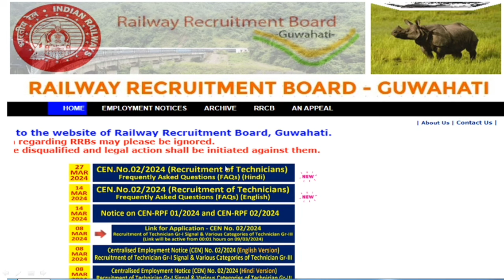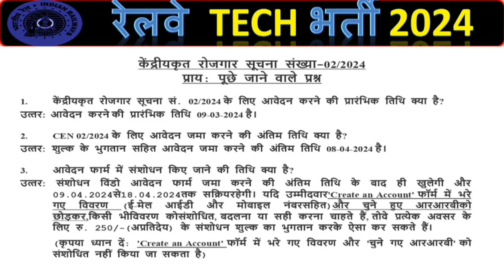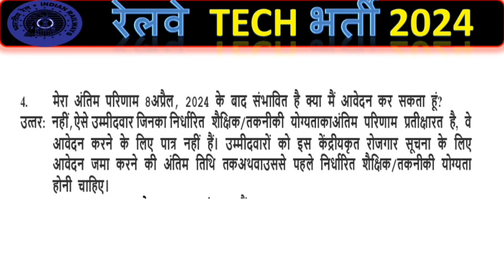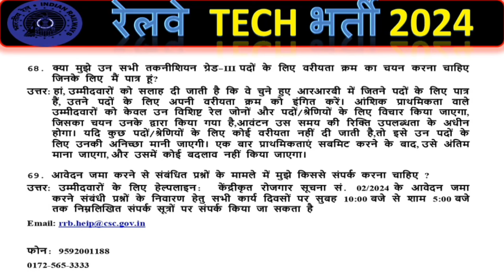RRB TECH 2024 😍 || OFFICIALLY REPLY || ग्रेड 1 के लिए कर सकंगे आवेदन | RTI 👈🔴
Total Railway Technician Form Fill Till Date
Top Safe Zone Railway Technician

1. alp new vacancy 2024
2. railway group d new vacancy 2024
3. railway new vacancy 2024 update
4. rrc groud d syllabus 2024
5. railway group d syllabus
6. rrb technician new vacancy 2024
7. rrc technician new update
8. rrb technician new update
9. rrb technician new vacancy 2024 tamil
10. rrc group d new update today
11. rrb group d new vacancy
13. rrb group d
14. rrb group
new vacancy
15. rrb group d new vacancy 2023
16. rrb group d new update
17. rrb group
new vacancy 2023 tamil
18. rrb group d new vacancy 2024 telugu
19. rrb group d new vacancy 2024 kab tak aayega
20. rrb group d new vacancy 2023 malayalam
21. rrb group d new vacancy 2023 syllabus
22. group d new vacancy 2024
23. group d new update
24. technician new vacancy
25. group d new joining salary
26. group d new joining
27. railway group d new vacancy 2024
28. rrb group d new vacancy 2024
31. rrc group d new update
32. rrb group d new notification
33. rrb group new syllabus 2024
41. railway group d syllabus 2024
42. railway group d syllabus in bengali
43. railway group d syllabus in telugu
44. railway group d new vacancy
45. technician new vacancy 2024 syllabus
46. technician new vacancy 2024 qualification
47. technician new vacancy 2024 kab aayega
48. technician new vacancy 2024 age limit
49. technician new vacancy 2024 update
50. technician new vacancy 2024 in bengali
51. technician new vacancy 2024 malayalam
52. technician new vacancy 2024 telugu
53. technician vacancy
54. group d vacancy 2024
55. group d vacancy 2024 west bengal
56. group d vacancy kab nikalegi
57. haryana group d vacancy 2024
58. railway group d vacancy 2024
59. rrb technician vacancy 2024
60. railway group d vacancy
61. bihar group d vacancy 2024
62. bssc group d vacancy 2024
63. bihar ssc group d vacancy 2024
64. railway new vacancy 2024 update
65. railway new vacancy 2024 RPF SI
67. railway new vacancy 2023 syllabus
68. railway new vacancy 2024
69. rpf si new vacancy
70. rpf si syllabus
71. rpf si cut off 2018
72. rrb group d new vacancy 2024
73. railway group d new vacancy 2024
74. rrb group
d new vacancy 2024
76. hssc group d new update today
77. rrc group d new update
78. rrb group d new notification
79. railway ntpc notification
81. railway new notification
82. railway technician notification
83. railway technician syllabus
84. railway technician age limit
85. railway technician batches
86. railway technician form start date
87. railway technician ka form kab se shuru hoga
88. railway je syllabus
89. railway je last date
90. railway je notification date
91. railway alp salary
92. railway group d salary
93. railway ntpc kab aayega
94. railway rpf notification
95. railway new vacancy
95. railway station Master job
96. railway preparation with private job
97. railway wallah
98. sk jha batch start date
99. railway best zone
100. group d vacancy last date
101. rrb alp 2018 total form fill up zone wise
102. alp total vacancy 2018 zone wise
103. alp vacancy list 2024
104. technician trade wise vacancy 2024
105. technician zone wise vacancy 2024
106. rrb technician zone wise vacancy
 107.
rrb technician pcm vacancy
108. alp vacancy increase news

109. alp total vacancy
110. rrb alp total form fill up zone wise 2024
111. rrb alp total form fill up zone wise
112. rrb kolkata alp total form fill up
113. loco pilot vacancy 2024
114. loco pilot vacancy 2024 form fill mp
115. loco pilot vacancy 2024
116. loco pilot vacancy 2024 form fill cg
117. loco pilot vacancy 2024 jankari
118. railway group d exam 2024
119. upcoming railway vacancy 2023-24
120. rrb technician form fill up 2024
121. mp loco pilot vacancy
122. rrb alp safe zone for sc category
123. rrb alp form fill up online problem
124. assistant loco pilot form fill up
125. alp technician form fill up
126. rrb new vacancy 2023
127. rrb bangalore alp total form fill up
128. everyday new alp vacancy
129. rrb alp vacancy
130. how to download rrb alp notification 2024
131. rrb alp 2024
 132.
rrb alp technician new vacancy 2024
134. syllabus rrb alp important topics
135. alp technician new vacancy
136. rrb alp form fill up online problem
137. alp zone wise vacancy 2024
138. rrb alp zone wise vacancy
139. loco pilot new update
 140. rrb technician form fill up 2024
 141.rrb technician form fill up
 142.rrb alp safe zone for sc category
Thanks 🙏